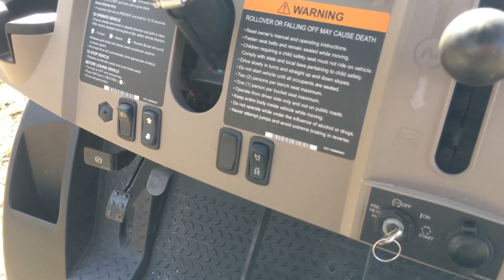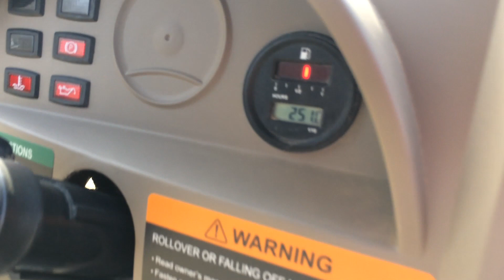2012 Case IH Scout XL 4 x 4 ATV 4 Seat Electric Dump Box Kubota Diesel 14.9 L 251 Mi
BIGIRON AUCTION 5-6-2020. GD4431